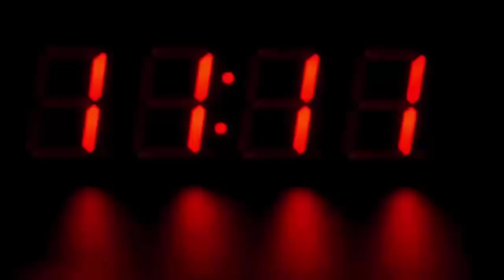इंडिया घूमने आई लड़की को गरीब गाइड से हो गया प्यार, फिर जो हुआ देखके हैरान रह जायेंगे आप भी...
Let me tell you that it is a teacher and his father is a doctor and mother is also a teacher, and in today's time, he has also learned to speak broken Hindi, after wearing the Indian customs, wearing this Indian dress saree and salwar suit is very much She also feels proud. Currently, she teaches online to the children of Paris, as well as making all kinds of notes related to her studies and sending them online.

She is also teaching Hindi and French to her two children, the most important thing is that Mari is making her home in Mandu and at the same time, she also shares her hands with the houseworker. Significantly, after marrying Dheeraj, he has given birth to two children, and named one Kashi who is five years old, and the other's Neil, he is just 3 years old.

Please tell that one of their children was born in Delhi and the other in Kochi. Mari does all her household work herself, from sweeping to cleaning and cooking, she does it with great interest and pleasure. Just as it is a method for online children, in the same way it is also teaching its children. Mari says that May will not let her children go to school. For ten years, I will teach myself basic things and only then I will send them to school.